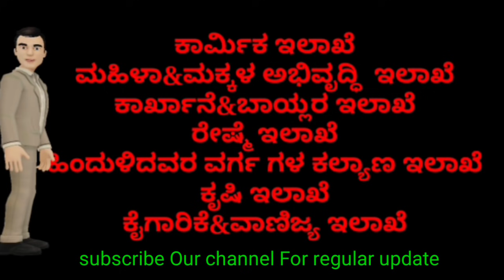ಮಕ್ಕಳ ಹಕ್ಕುಗಳ ಕ್ಲಭ ಅನ್ನು ಹೇಗೆ ರಚಿಸುವುದು॥How to frame CHILD RIGHTS CLUB ॥Child safety॥POSCO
role of teachers in protecting child rights

karnataka state commission for protection of child rights kscpcr

children's rights in india in kannada

child welfare committee karnataka

responsibility of teacher to prevent violation of rights of child within the school

report on the issue of protecting child rights in school

how to protect child rights

violation of child rights in schools